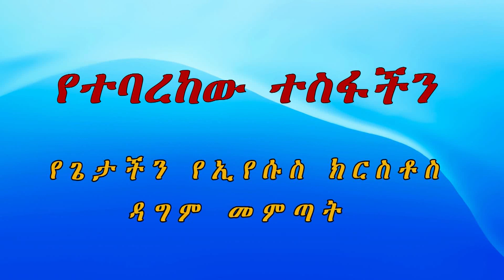የጌታ ተመልሶ መምጣት (ክፍል 25)